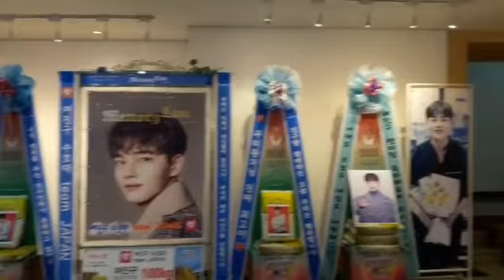여진구팬미팅 2019 YEO JIN GOO FANMEETING [Memory Line - 지금. 여기. 우리] 여진구(呂珍九 YeoJinGoo) 응원 드리미 쌀화환